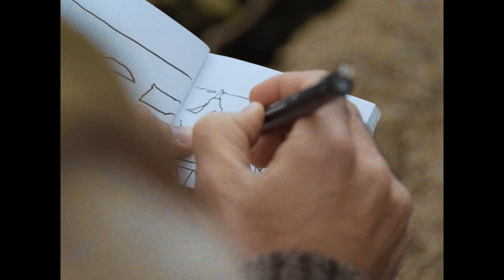LE MUR BIARRITZ #18 - BRUNO LUCAS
ARTISTE : BRUNO LUCAS

Le M.U.R. Biarritz

Vidéo réalisé par :
GDA Vision